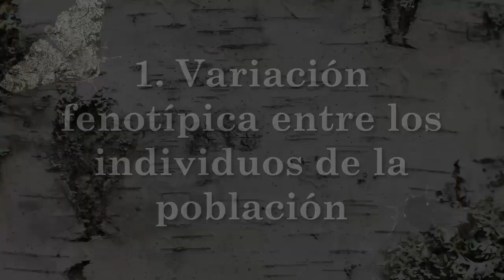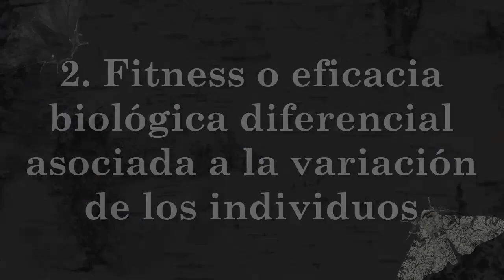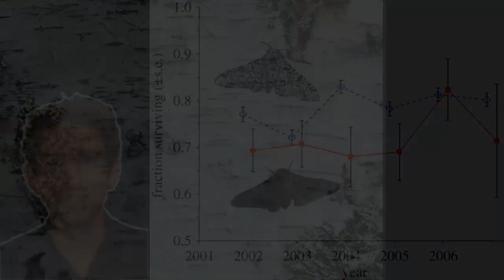Un clásico ejemplo de selección natural de la Polilla moteada (Biston betularia)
Autores: Mayra Muñoz. Santiago Paredes y Jefry Saavedra